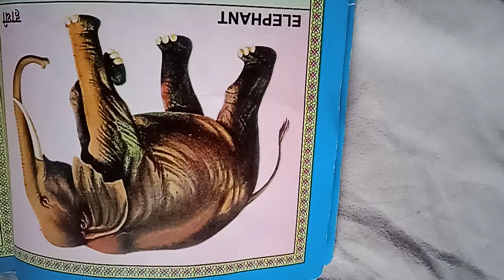Domestic Animals 🐄🐎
links